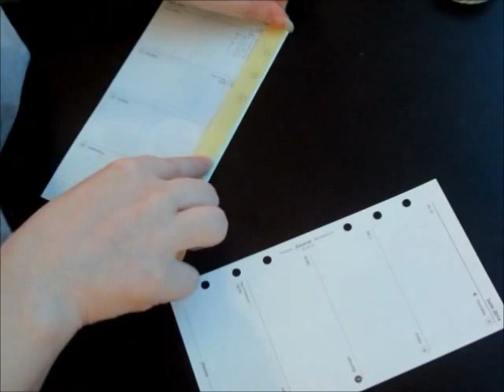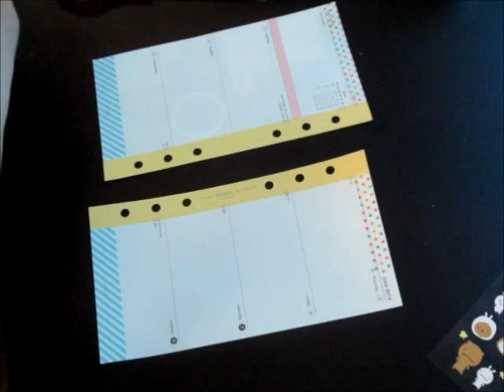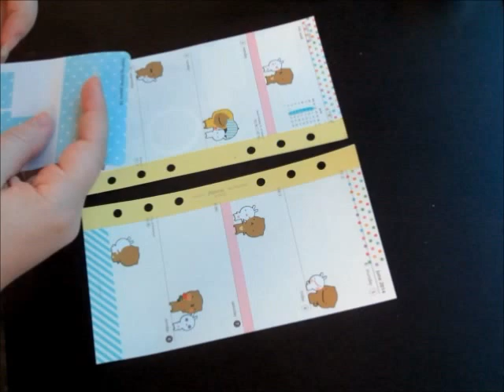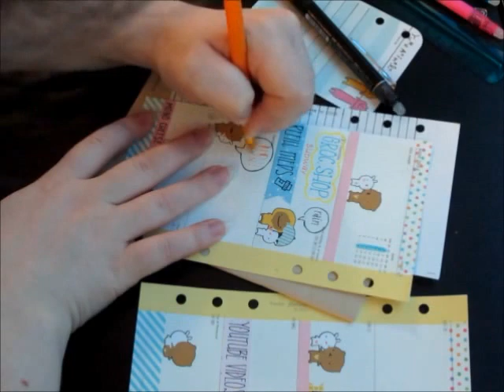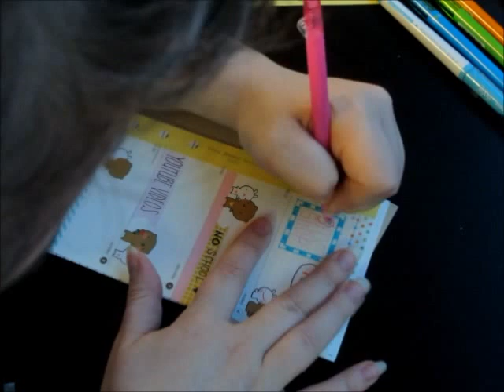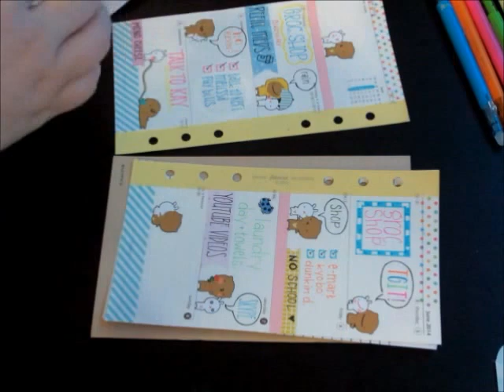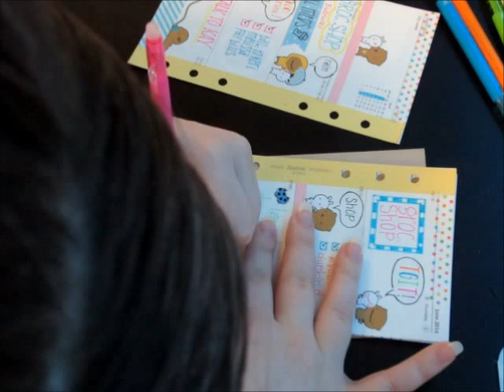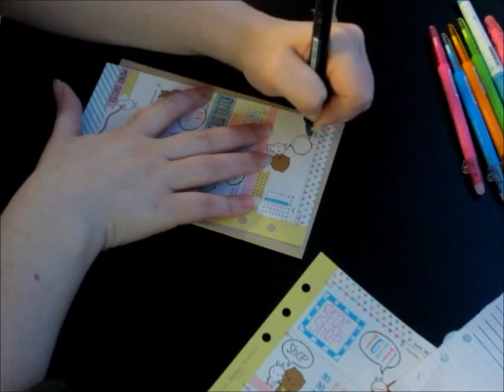Decorating my Filofax- week 23 (time lapse)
time lapse video of my week 23 decorations.  its my first day with the tripod so i hope you'll forgive the mistakes.

Materials:
washi tape- yellow from daiso(korea) blue from dollar tree (usa) polka dot from LOFT (japan) pink from micheals (usa)

stickers- from artbox (korea)

Masking stickers- from amazon.com (pastel pack)

pens and markers are frixion available at amazon, jetpens, and other sites.